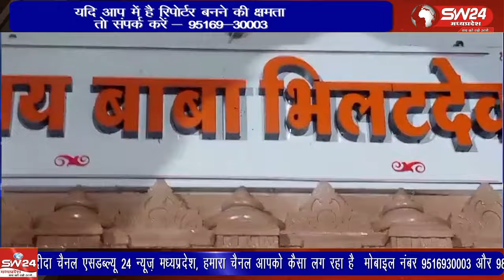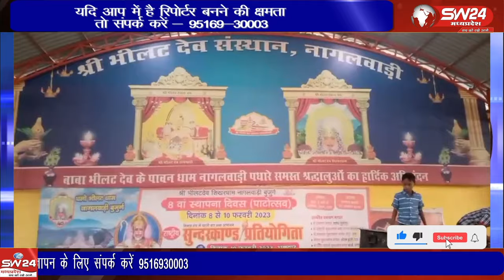सतपुड़ा नरेश बाबा भिलट देव नागलवाड़ी की संपूर्ण आरती जो दे सबको सुख समृद्धि का आशीष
सतपुड़ा नरेश बाबा भिलट देव नागलवाड़ी की संपूर्ण आरती,
देवाधी देव पिता भगवान भोले शंकर और माता आदिशक्ति मां पार्वती जी के साथ नाग अवतारी नागलवाड़ी वाले नाग अवतारी बाबा भिलट देव राजल रानी की अद्भुत चमत्कारी आरती जो दे सबको सुख समृद्धि का आशीष,
देखे शिखर धाम नागलवाड़ी वाले भिलट बाबा की आरती ,जिसके श्रवण मात्र से हो सभी मनोकामना पूर्ण